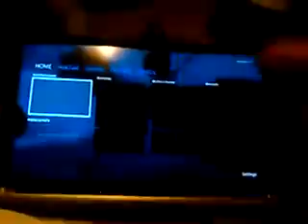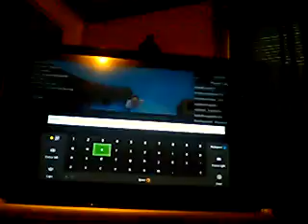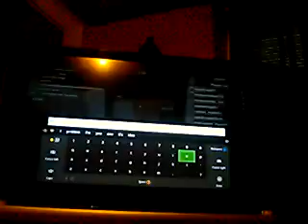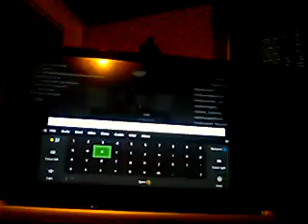IM BAAAACK! PRT1